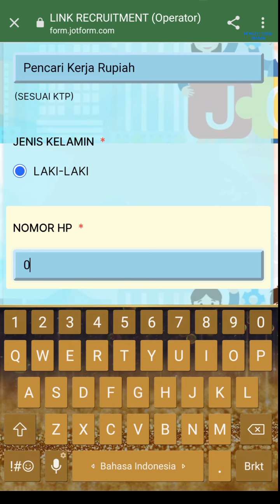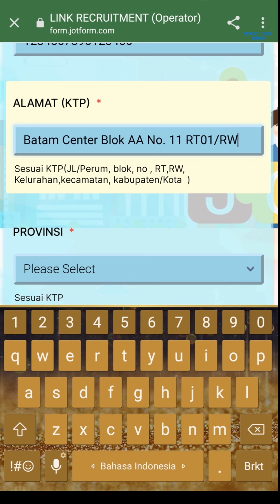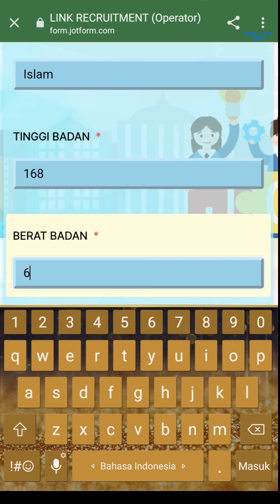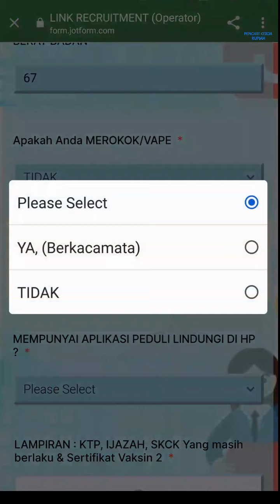Lowongan Operator Produksi PT Panasonic Industrial Devices Batam hari ini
Lowongan kerja PT Panasonic Industrial Devices Batam info loker PT Panasonic Industrial Devices Batam PID-BT Puri Sincom hari ini

Loker PT. Panasonic Industrial Devices Batam sebelumnya:

1. Production Assistant
Email resume ke:
(Subject: PRODUCTION ASSISTANT)

2. IT Infrastructure

3. ASSUP INDUSTRIAL ENGINEERING (ASSUP IE)

4. Safety Head Section

Alamat PT. Panasonic Industrial Devices Batam
Puri Industrial Park 2000
Baloi Permai, Batam Kota, Batam Center